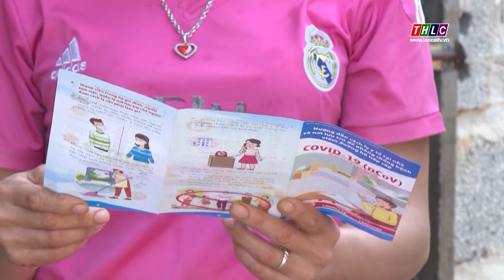Toàn tỉnh có trên 1.500 cộng tác viên dân số | THLC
Laocaitv.vn - Nhiều năm gắn bó với các bản làng vùng cao, những cộng tác viên dân số luôn cần mẫn trong vai trò là tuyên truyền viên, tích cực đưa chính sách dân số, kế hoạch hóa gia đình đến gần người dân hơn.
Đài Phát thanh - Truyền hình Lào Cai